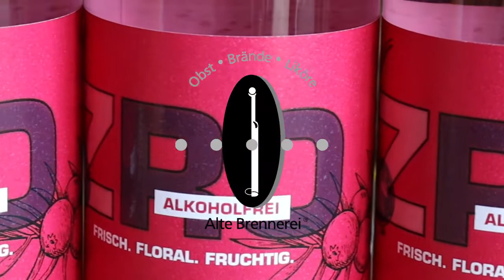ZRO alkoholfrei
Die Fahrer müssen auf dem Trockenen sitzen bleiben? Nicht bei uns! Unser ZRO ist ideal als Basis für einen alkoholfreien „Gin Tonic". Das frische Aroma mit einer blumig-beerigen Note entfaltet sich bereits beim Öffnen. Einfach total lecker! 🥰